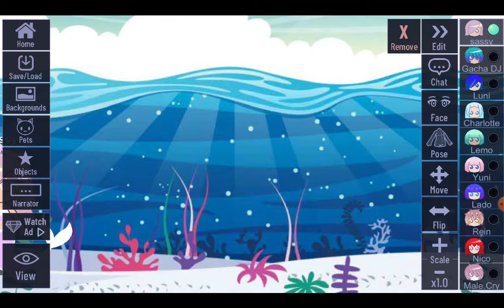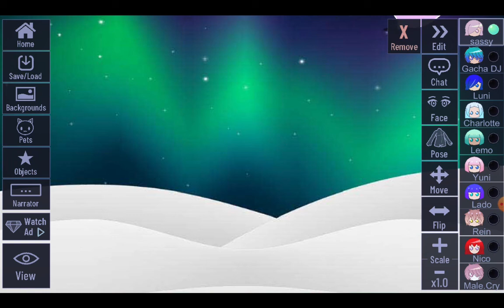A day in the life of princess sassy